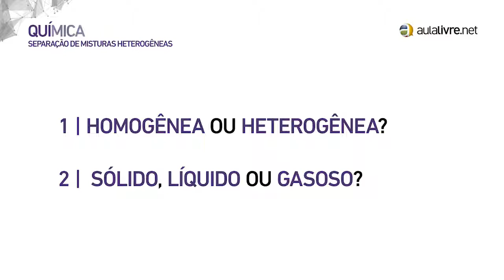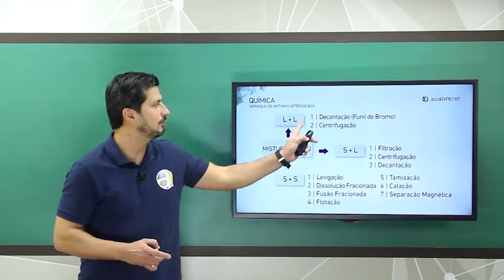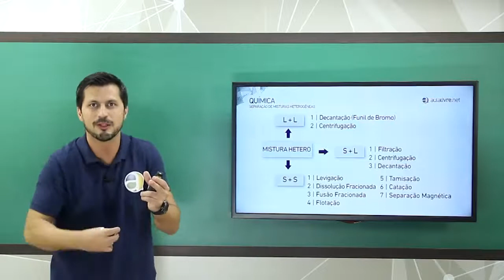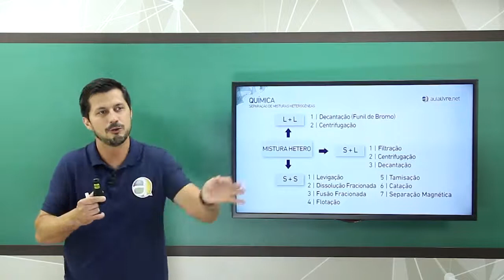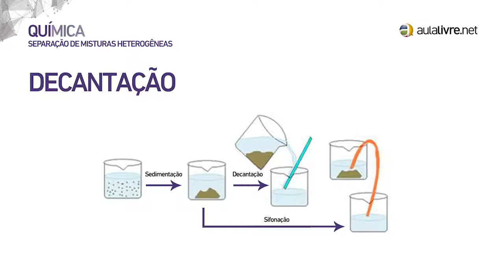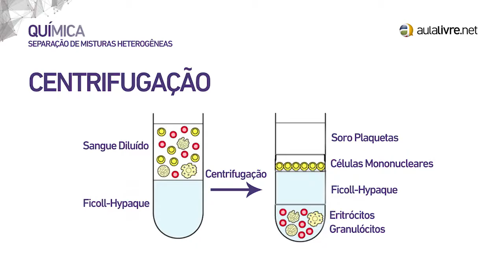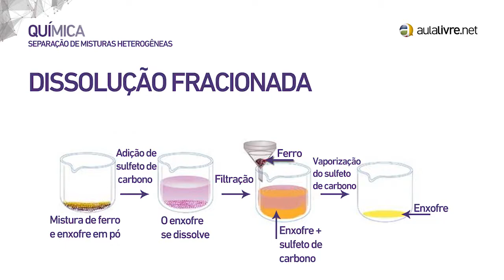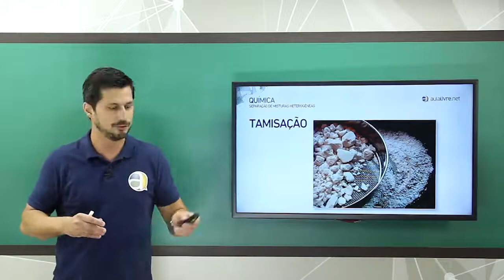Química: Separação de mistura heterogênea - ENEM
Fala especificamente de separação de misturas heterogêneas. Explica o que são misturas heterogêneas e as divide em misturas heterogêneas de sólidos, líquidos e gasosos e mostra exemplos das diversas técnicas de separação dos diferentes tipos de misturas.